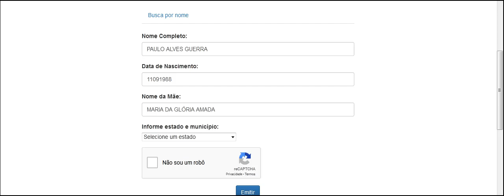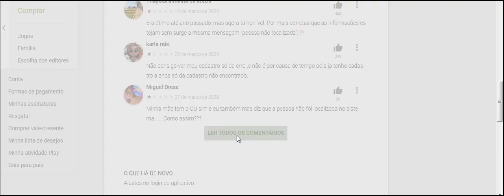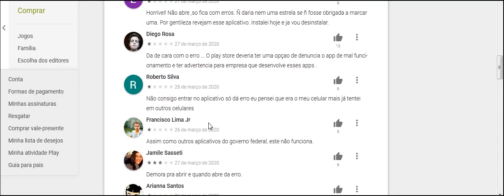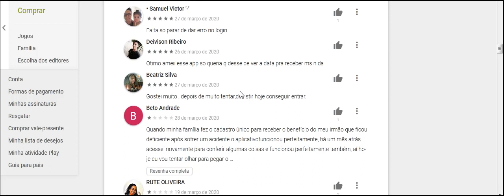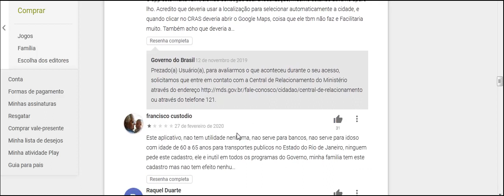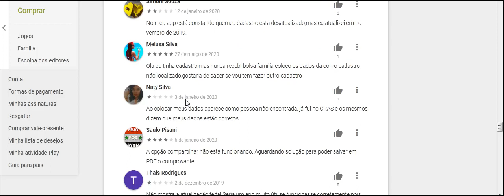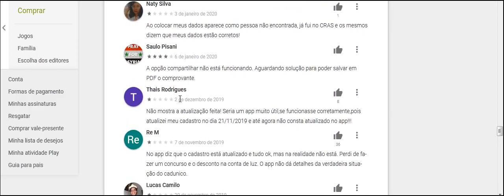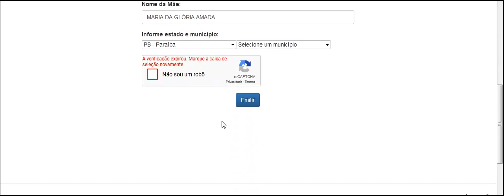Consulta Cidadão Cadastro Único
07h às 19h de segunda a sexta-feira.
10h às 16h nos finais de semana e feriados nacionais